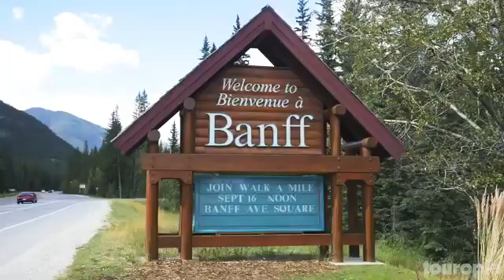Canada 10 best places to visit